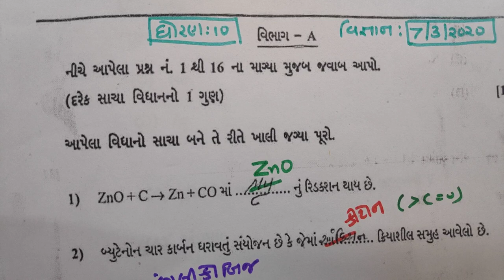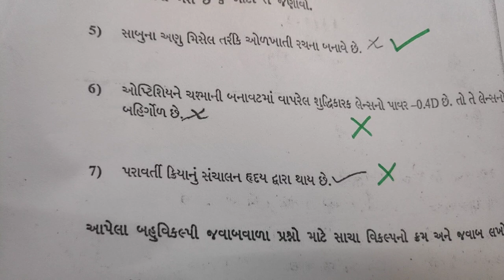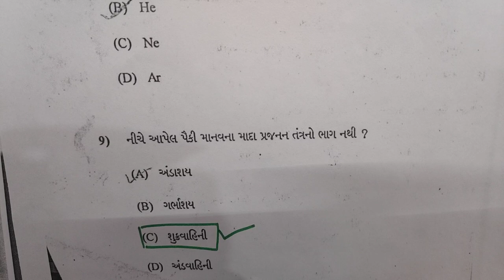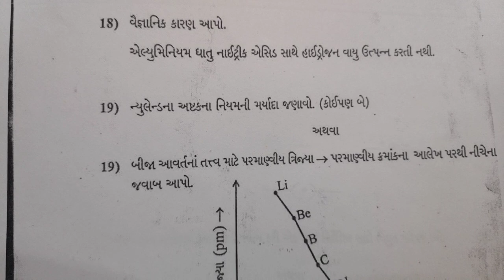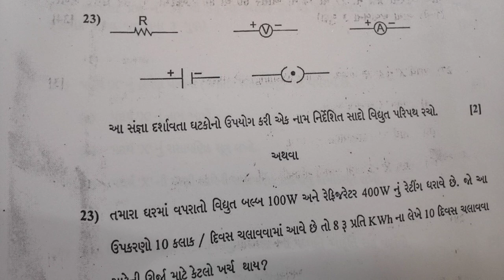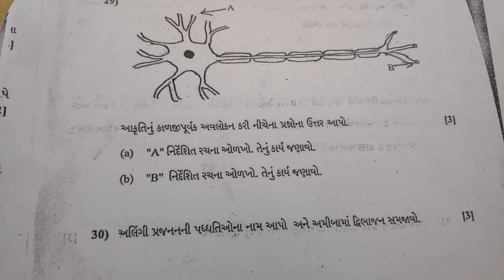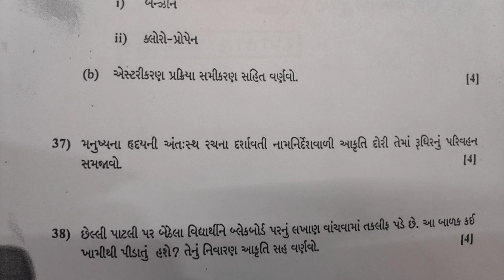વિજ્ઞાન | ONE MARKS | ધોરણ 10 |પેપર સોલ્યુશન | NDC | SMART WORK JAYESH VAGHELA | DATE | 7/3/2020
1. 18000 પ્રશ્નો બૂક
2.  બંધારણ
૩. ONE LINER
4. MATHS ( ENGLISH)
5. 52 PAPER SET

This video is very usefull  for becoming master in science

more links :
Our Telegram channel for STANDARD - 10 (all subjects)